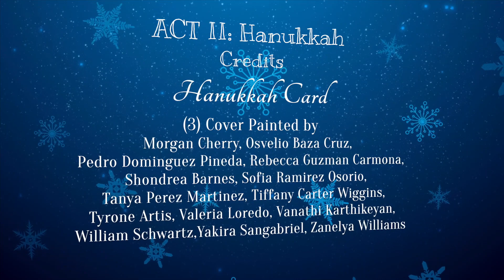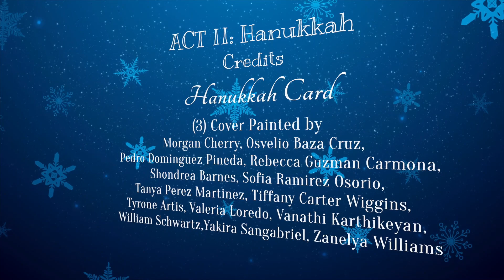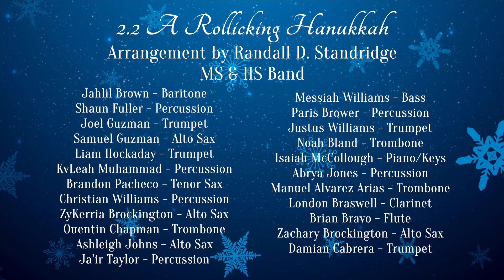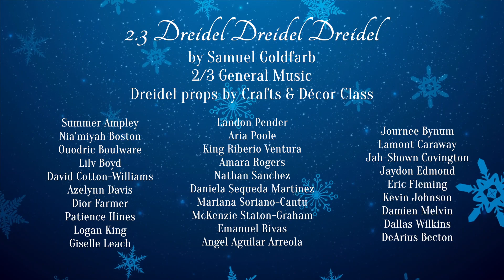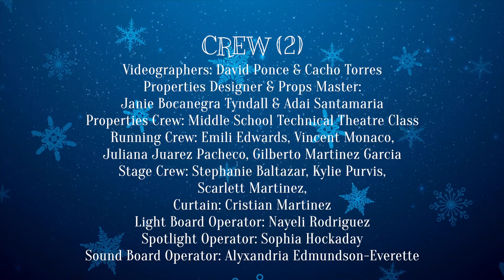2nd ACT - SET2 - SBH WINTER RECITAL 2023 presents "THE REASONS FOR THE SEASON"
Sallie B. Howard School presents:
WINTER RECITAL 2023 presents "THE REASONS FOR THE SEASON"
ACT II: Hanukkah Card

Cover Designed by Neil Peede
Cover Painted by A'Nahala Applewhite, Aaliyah Saxon,
Adriana Campos Piedra, Amira Bell, Ariana Sandoval, Armani Baines,
Ashly Campos Saravia, Autumn Barnes, Autumn Boone,
Charleigh Brunson, Clark Silva, Damuri Chi-sum, Debrasia Merrill, Desire Posey
Desiree Becton, Destined Pridgen, Diamond Curtis, Doranelly Garcia
Aguilar, Emily Molina-Rivera, Erick Herrera-Calzada, Gabriella Oglesby,
Jacqueline Bautista-Ribon, Jayden Cooper, Jaydon Canady,
Jennifer Torres, Jhenyla Taylor, Jose Rodriguez-Rosado,
Kamiyah O'Neal, Kayden Daugherty, Keyana Robinson,
Lauryn Wiley-Ragin, Londyn Brown, Ma'Layah Shelton, Marilyn Raper,
Michael Rodriguez Bautista, Monserrat Villalba-Moran,
Morgan Cherry, Osvelio Baza Cruz, Pedro Dominguez Pineda,
Rebecca Guzman Carmona, Shondrea Barnes, Sofia Ramirez Osorio,
Tanya Perez Martinez, Tiffany Carter Wiggins, Tyrone Artis, Valeria Loredo
Vanathi Karthikeyan, William Schwartz, Yakira Sangabriel, Zanelya Williams
Card interior Designed by Janie Bocanegra Tyndall
Card Interior Painted by Juliana Juarez Pacheco, Ishama Arul Jothi
Stephanie Baltazar, Nayeli Rodriguez, Perla Ramirez Mendoza

2.1 Classroom
Scene by MS  Theatre Class

2.2 A Rollicking Hanukkah
Arrangement by Randall D. Standridge - MS & HS Band
Jahlil Brown - Baritone
Shaun Fuller - Percussion
Joel Guzman - Trumpet
Samuel Guzman - Alto Sax
Liam Hockaday - Trumpet
KvLeah Muhammad - Percussion
Brandon Pacheco - Tenor Sax
Christian Williams - Percussion
ZyKerria Brockington - Alto Sax
Ouentin Chapman - Trombone
Ashleigh Johns - Alto Sax
Ja'ir Taylor - Percussion
Messiah Williams - Bass
Paris Brower - Percussion
Justus Williams - Trumpet
Noah Bland - Trombone
Isaiah McCollough - Piano/Keys
Abrya Jones - Percussion
Manuel Alvarez Arias - Trombone
London Braswell - Clarinet
Brian Bravo - Flute
Zachary Brockington - Alto Sax
Damian Cabrera - Trumpet
Jah'Zion Cooper-Robertson - Trumpet
Natalie DeLeon - Flute
Jadyn Farmer - Percussion
Anthony Gomez - Percussion
Kaiden Hemingway - Trombone
Darwin Hernandez Hernandez -Trumpet
Za'Karia Jones - Clarinet
Mizrah Yanin Mejia - Flute
Ethan Mills - Alto Sax
Moises Mondragon - Trumpet
William Montalvo - Flute
Nicholas Moran - Tenor Sax
Naomi Ocampo - Flute
Davion Ramsey - Trumpet
Lyric Ray - Clarinet
Charles (CJ) Riddick Jr - Percussion
David Sanchez Morales - Alto Sax
Aminah Taylor - Trumpet
Christofer Urrea-Ponce - Trumpet
Fernando Vazquez Rosas - Percussion
Joshaia Woodard - Trumpet
Evan Woods - Trumpet

2.3 Dreidel Dreidel Dreidel
by Samuel Goldfarb - 2/3 General Music
Dreidel props by Crafts & Décor Class
Summer Ampley
Nia'miyah Boston
Ouodric Boulware
Lilv Boyd
David Cotton-Williams
Azelynn Davis
Dior Farmer
Patience Hines
Logan King
Giselle Leach
Landon Pender
Aria Poole
King Riberio Ventura
Amara Rogers
Nathan Sanchez
Daniela Sequeda Martinez
Mariana Soriano-Cantu
McKenzie Staton-Graham
Emanuel Rivas
Angel Aguilar Arreola
Journee Bynum
Lamont Caraway
Jah-Shown Covington
Jaydon Edmond
Eric Fleming
Kevin Johnson
Damien Melvin
Dallas Wilkins
DeArius Becton

2.4 Festival of Lights
by Fieldstein and 'Reilly - 4/5 Band
Estefani Benitez Mondragon - Clarinet
Nicholas Bland - Precussion
Brooklyn Jones - Alto Sax
Ethan Martell - Trumpet
Alejandro Martinez - Alto Sax
Elijah Taylor - Percussion
Rosa Villanueva Pantaleon - Trumpet
Corelle Watson - Percussion
Xa'Vion Wellington Harris - Clarinet
Jeremiah Rodriquez Mondragon - Alto Sax
Damarion Brown - Alto Sax
Ethan Dashiell - Bass
King Gomillion - Alto Sax
Raphel Hester - Trombone
Devon Horne - Trombone
Brian Bravo - Flute
Naomi campo - Flute